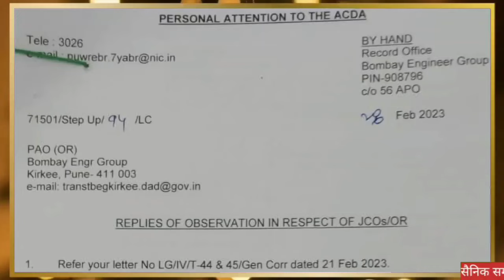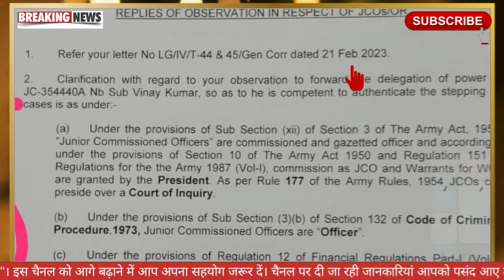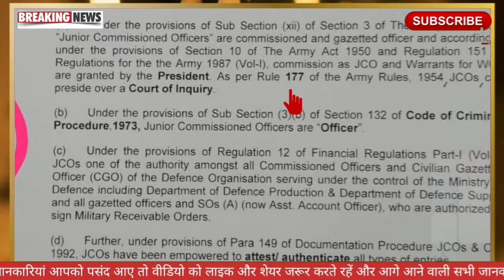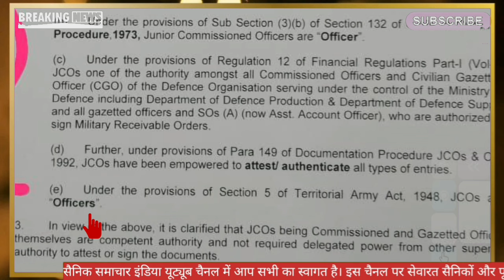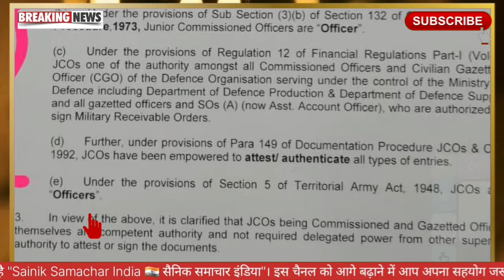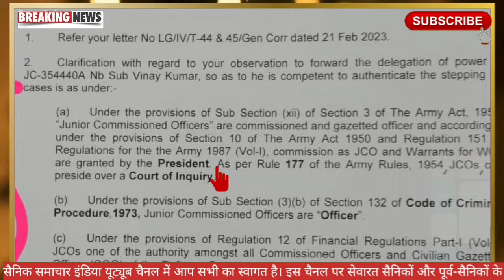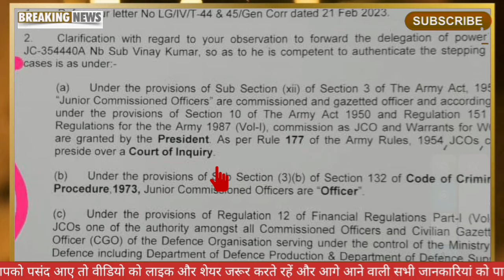वाह! Records से आया लेटर, JCOs बने Officers | अब JCOs को अधिकारियों के काम करने पड़ेंगे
Is Junior Commissioned Officers JCOs are Officers/ Gazetted Officers?
क्या जूनियर कमिशन ऑफिसर्स/JCOs/जेसीओ गैजेटेड ऑफिसर्स है ?

🇮🇳🙏Jai Hind🙏🇮🇳
इस वीडियो में मैं आपको एक महत्वपूर्ण जानकारी दे रहा हैं, आशा करता हूं यह जानकारी आपको पसंद आएगी, इसलिए वीडियो में दी गई पूरी जानकारी पाने के लिए वीडियो को अंत तक जरूर देखें।

सैनिक समाचार इंडिया यूट्यूब चैनल में आप सभी का स्वागत है। इस चैनल पर सेवारत सैनिकों और पूर्व-सैनिकों के कल्याण, पेंशन, पे और अन्य सभी सटीक जानकारियां दी जारी है। भरोसे का एक ही नाम है "Sainik Samachar India 🇮🇳 सैनिक समाचार इंडिया"। इस चैनल को आगे बढ़ाने में आप अपने सहयोग जरूर दें। चैनल पर दी जा रही जानकारियां आपको पसंद आए तो वीडियो को लाइक और शेयर जरूर करते रहें और आगे आने वाली सभी जानकारियां को पाने के लिए चैनल को सब्सक्राइब करके घंटी का बटन जरूर दबा लें। धन्यवाद।

✔️ECHS
✔️Service, Family & Disability/Invalid Pension
✔️Premature Retirement
✔️UIDAI - AADHAR
✔️ Defence Pension/Pensioners.
✔️ Sainik welfare latest news, sainik samachar india, orop latest news today 2023, sparsh defence pension login,  sainik samachar latest news, sparsh pension portal, sparsh orop2, sainik welfare latest news, pension transferred from sbi bank to sparsh pcda pensions, sainik welfare latest news today, orop2 sainikpathshala channel latest news, sendri infotech channel latest news on orop one rank one pension-2, orop2, orop-2, orop-2 arrear payment kab hoga, orop-2 latest news, one rank one pension 2023 latest news, वन रैंक वन पेंशन का एरियर कब मिलेगा, वन रैंक वन पेंशन पर ताजा खबर, वन रैंक वन पेंशन का एरियर कब मिलेगा, Voice of Ex-servicemen Society Latest Updates, Military Service Pay Latest Updates Today, jantar mantar orop dharna latest updates today, जंतर मंतर की ताजा अपडेट आज, "Sainik Samachar India 🇮🇳 सैनिक समाचार इंडिया" latest news on SPARSH (RAKSHA) Pension Portal, ECHS latest news, Life Certificate (DOC/MLC) latest news, Canteen Store Department CSD latest news, Agnipath - Agniveer latest news, Aadhar-PAN linking latest news, Toll Tax Exemption latest news.

🇮🇳🙏Jai Hind🙏🇮🇳